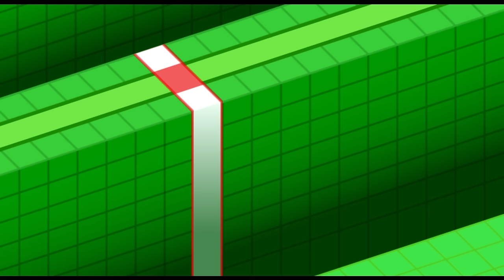Remix 10 but all the helpful visual cues are GONE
…..except for the black bars in figure fighter. i shouldve edited them out im sorry
HEY! someone made a just a burning memory meme using this video, if you're about to comment referencing the meme you can go on ahead to their video

cant believe i got my first superb on remix 10 with these textures
now, to be absolutely clear, this run is not real. i did not perfect remix 10 with these textures (or ever for that matter)
see if you can guess/tell which games i had to edit in hehe

i should say, to potentially clear up some confusion, i kept most cues that were directly caused by player input, as those don't inherently help you play the game. i also kept some assets that bounce to the beat (love rap car, figure fighter bg) except for on keep-the-beat games since that would help you (more).

some player-caused cues, such as body parts or poses that only appear through player input, i thought were generally too weird to have pop in and out of existence, so i kept those out, mostly keeping only "whooshes" or other "intangible effects" in, as is obvious from the video.

anyway the hardest part of this remix specifically due to this texture change was undoubtedly fork lifter like there's no music to help you in between the long pauses between cue and input and you don't get the peas whooshing in to help you so it was one of the games i struggled on the most recording this. hm.